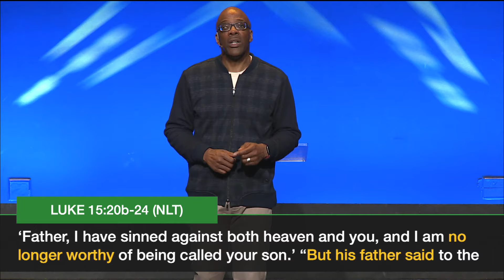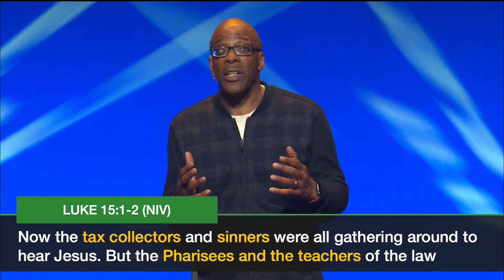"Confronting Guilt and Shame" Pastor Hurmon Hamilton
Pastor Hurmon focuses on the role of guilt and shame in our lives.  By continuing to look closely at the story of the prodigal son, we can understand how to confront the feeling of having done something wrong (guilt), or the feeling of being inherently flawed or defective (shame). The twin emotions of guilt and shame can work either for us, or against us. A productive and healthy response moves us closer to God’s love, honor, and grace.  Ultimately, the antidote to guilt and shame operating in your life is coming to know and experience in a deep and personal way, the love of Jesus.

TABLE OF CONTENTS
0:01 - Message by Pastor Hurmon Hamilton